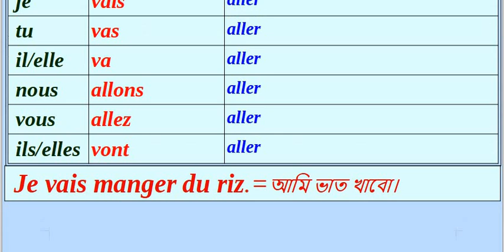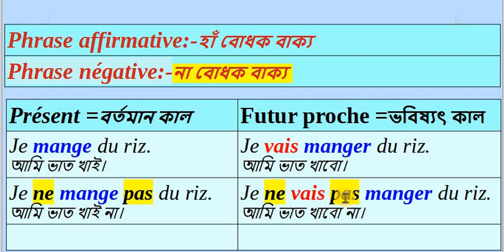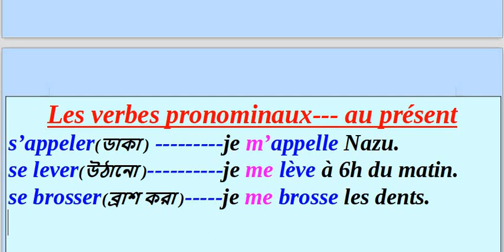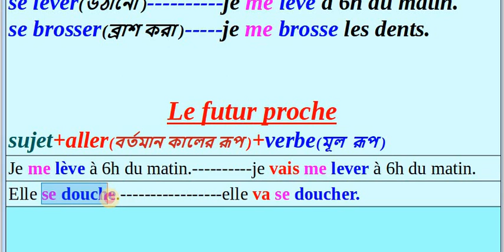futur proche no-2||phrase négative ভবিষ্যৎ কাল|| conjugaison||français avec nazu Nazma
কাল পরিবর্তন